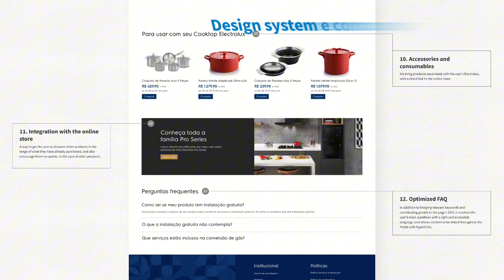Eletrodomésticos - Gerenciamento de design e negócios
Objetivo

Gerenciar um time multidisciplinar para melhorar um portal de pós-venda de uma empresa de eletrodomésticos.

Top 3 atividades

1. Análise de dados e métricas
2. Criação de conteúdo
3. Gerenciamento da produção